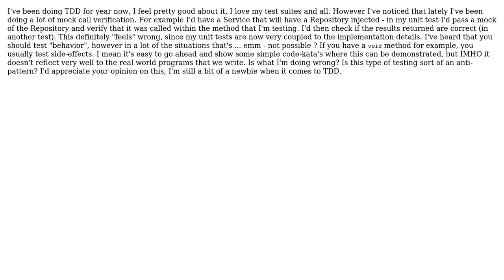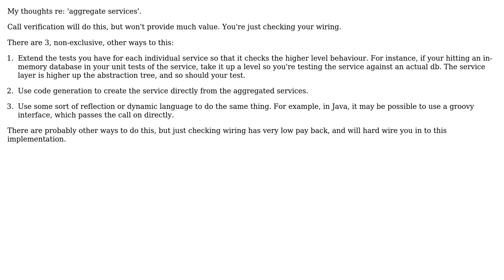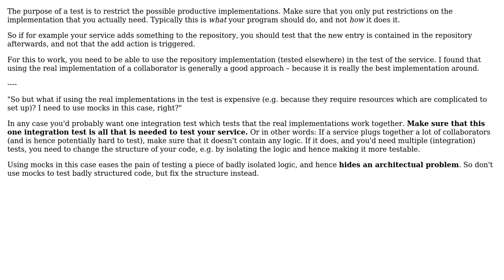Software Engineering: TDD Mock call verification - is it an anti-pattern? (3 Solutions!!)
Software Engineering: TDD Mock call verification - is it an anti-pattern?

With thanks & praise to God, and with thanks to the many people who have made this project possible! | Content (except music & images) licensed under CC BY-SA | Music | Images & others | With thanks to user sourcenouveau user oberlies user Dimitar Dimitrov user andrew oxenburgh and the Stack Exchange Network Trademarks are property of their respective owners. You are responsible for your own actions.